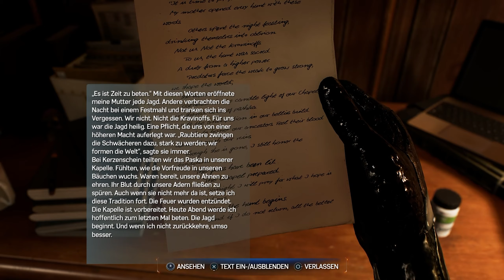Marvel's Spider-Man 2 🕷️ PS5 Gameplay Deutsch #27 - KRAVEN‘s letzte JAGD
Marvel's Spider-Man 2 PlayStation 5 German Full Gameplay by JABALIKALA

WERBUNG 📨:
INSTANT-GAMING (Spiele - 70%)! Wenn ihr was Einkauft bei "INSTANT - GAMING", dann über mein LINK! 🙂

MEIN SETUP:
► Laptop 💻: ASUS TUF Gaming F17 (2022) (FX707ZE-HX020W), Gaming-Notebook Nvidia Geforce RTX 3050 Ti 4Gb RAM,
Intel Core i7 16Gb RAM 1x Festplatte 500Gb
►Maus 🖱️: Logitech G203 Gaming-Maus mit anpassbarer LIGHTSYNC RGB-Beleuchtung, 6 programmierbare Tasten, spieletauglicher Sensor, Abtastung mit 8.000 DPI, Geringes Gewicht - Schwarz
►Headset 🎧: iporachx Headset PC, Gaming Headset mit Mikrofon, Kopfhörer
►Mauspad 💡: Mauspad Gaming RGB Mousepad XXL, 900x400x4 mm Groß mit 11 Beleuchtungs Modi 7 LED Farben, Wasserdicht Rutschfest Mouse Mat Pad Gummibasis mit Genähte Kanten für Tastatur Computer PC Gamer Schreibtisch
►PC 💻: MSI MAG Infinite S3 13NUB7-1205AT, Gaming-PC NVIDIA GeForce RTX 4060 Ti 16GB RAM, Intel Core i7-13700F 1x Festplatte 1TB, Arbeitsspeicher 32 GB
►Tastatur ⌨️: Roccat Vulcan II – Mechanische PC Gaming-Tastatur, anpassbare RGB-Beleuchtung, abnehmbare Handballenauflage, Titan II Tactile Schalter, Aluminiumplatte, Schwarz
►Monitor 🖥️: ASUS TUF Gaming VG289Q1A - 28 Zoll UHD 4K Monitor - 60 Hz, 5ms GtG, FreeSync, HDR 10 - IPS Panel, 16:9, 3840x2160, DisplayPort, HDMI
►Konsolen: Playstation 5 Digital Edition (ohne Disc-Laufwerk!)

Marvel's Spider-Man 2 Full Game Deutsch - Let's Play Marvel's Spider-Man 2 German/Deutsch
Marvel's Spider-Man 2 PlayStation 5 Gameplay with Commentary